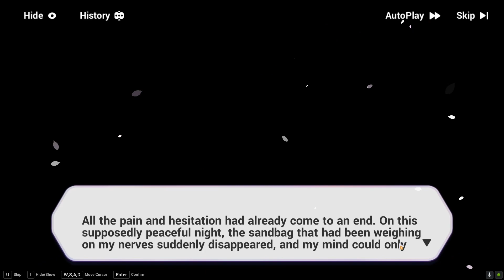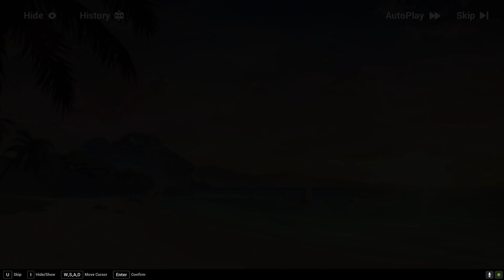Honkai Impact 3 V7.0 - Event - Captain's Ranch Tale (2)